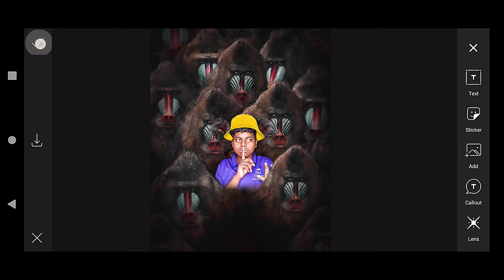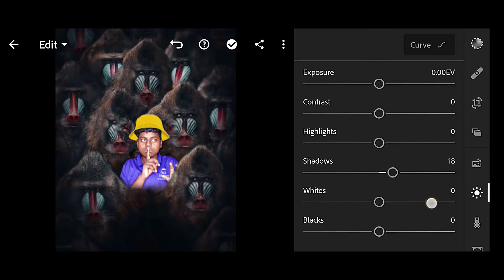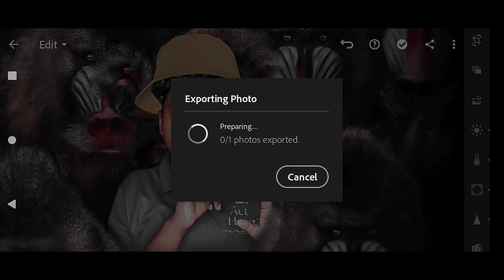Monkey photo Editing | jumanji concept | New Photo Editing | PicsArt App , Lightroom App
↪️Instagram AC Follow karo:-
Editing,
Editing Shorts,
PicsArt App,
Lightroom App,
Autodesk Sketchbook App,
Snapseed App,
Editing Photos,
Editing Apps,
PicsArt HD Editing,
PicsArt photo Editing,
PicsArt Editing,
Lightroom Editing,
Lightroom Presets,
Lightroom se Photo Editing kaise Karen,
Lightroom kaise chalaye,
Autodesk Sketchbook,
Autodesk Sketchbook Editing Background,
Autodesk Sketchbook Editing Kaise Karen,
Autodesk Sketchbook Hair Editing,
Autodesk Sketchbook Drawings,
Snapseed Photo Editing,
Snapseed Editing,
Snapseed Smooth face Photo Editing,
Snapseed,